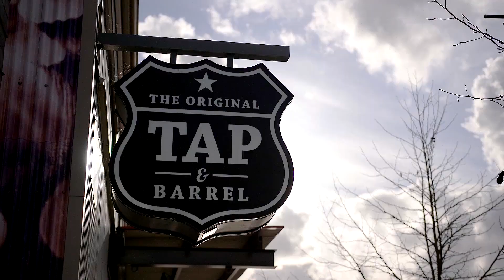North Vancouver - Lower Lonsdale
Stunning Oceanview Townhome in Lower Lonsdale

Best available in Lower Lonsdale! Barely 2 years new, with upgrades everywhere. Built-ins galore and gorgeous wood floors, top to bottom. Great-room open plan with killer lower level, which even has a glass door out to the front yard. With 3 ½ bathrooms, 3 bedrooms up and a den off the lower recreation-room, this place lives large. French doors out to your big covered deck, accessed through great room with a customized dining area, a fireplace and island. The views from the bedroom level and huge roof top deck are amazing. Over 1850 sq.ft and these owners have enhanced all of it.  Bring the pets, as you are quietly situated in one of the best neighbourhoods out there. Walk to everything and there’s even a single garage.